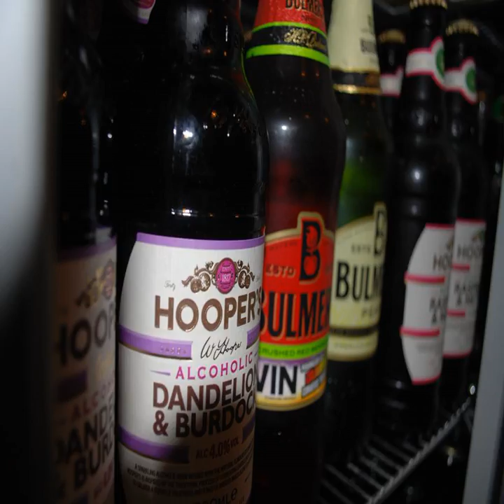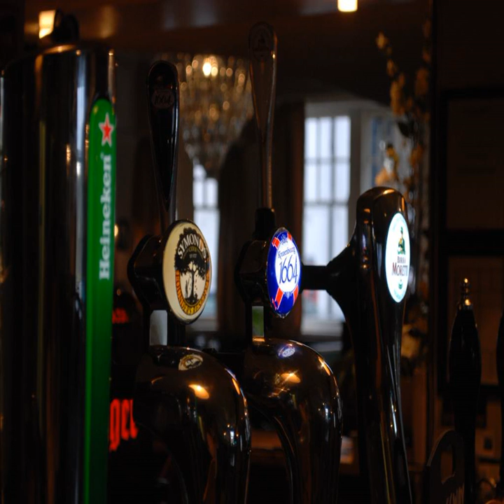Dalesway Hotel - Ilkley - United Kingdom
Dalesway Hotel hotel city: Ilkley - Country: United Kingdom

Address: 1 Leeds Road; zip code: LS29 8DH

The Dalesway is situated right in the heart of the pretty spa town of Ilkley. It offers a bar and restaurant.  The bedrooms, which are all different in character, are all furnished with designer touches.

 -- Situé en plein cœur de la charmante ville thermale d'Ilkley, le Dalesway Hotel propose un bar et un restaurant.  Les chambres présentent chacune une décoration personnalisée et un mobilier stylé.

 -- El Dalesway está situado en el centro de la hermosa ciudad balneario de Ilkley. Alberga un bar y un restaurante.  Todas las habitaciones son diferentes y están decoradas con elementos de diseño.

 -- Das Dalesway liegt mitten im Herzen des schönen Kurorts Ilkley. Freuen Sie sich auf eine Bar und ein Restaurant.  Individuell gestaltete Zimmer mit Designer-Touch laden zum Wohlfühlen ein.

 -- Het Dalesway ligt midden in het hart van het mooie spastadje Ilkley. Het biedt een bar en een restaurant.  De slaapkamers, die allemaal een ander karakter hebben, zijn ingericht met designer accenten.

 -- Situato proprio nel cuore dell'incantevole città termale di Ilkley, il Dalesway presenta un bar e un ristorante.  Personalizzate nello stile, le camere da letto sono arredate con elementi di design.

 -- Dalesway酒店坐落在美丽的Ilkley温泉镇的中心地带，提供酒吧和餐厅。  卧室均拥有不同的特色以及名家设计风格的布置。  The Dalesway酒店的所有客房均配有卫星电视和免费无线网络连接。酒吧区布置精美，为客人提供温暖和亲切的款待。  酒店每天提供精美的酒吧食物，也提供优质点菜菜肴。  Dalesway酒店距离Ilkey Rail Station火车站有不到5分钟步行路程。酒店附近设有一个小停车场，不远处也设有免费停车场。

 -- Отель Dalesway находится в самом центре красивого курортного города Илкли. К услугам гостей бар и ресторан.  Каждый номер оформлен в индивидуальном стиле и дополнен уникальными дизайнерскими решениями.

 -- يقع Dalesway مباشرةً في قلب مدينة سبا إيلكلي الجميلة. ويحتوي على بار ومطعم.  تم فرش غرف النوم المختلفة جميعها في طبيعتها بلمساتٍ ذات تصميمٍ فني.  تحتوي جميع الغرف في Dalesway على تلفزيون مع قنوات فضائية وخدمة الواي فاي مجانًا.

 -- Το Dalesway βρίσκεται στην καρδιά της όμορφης λουτρόπολης του Ilkley. Προσφέρει ένα μπαρ και εστιατόριο.  Τα υπνοδωμάτια, τα οποία έχουν διαφορετική διαρρύθμιση, είναι επιπλωμένα με επώνυμα κομμάτια.

 -- Dalesway ligger midt i den vakre spabyen Ilkley, og tilbyr en bar og restaurant.  Rommene er forskjellig innredet med designerinnslag.  Alle rommene på Dalesway har satellitt-TV og gratis Wi-Fi.